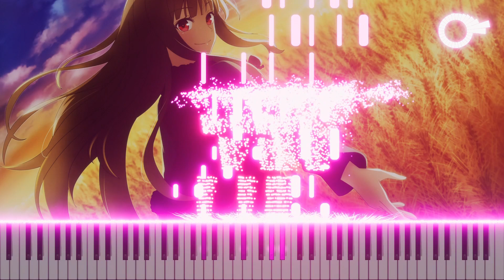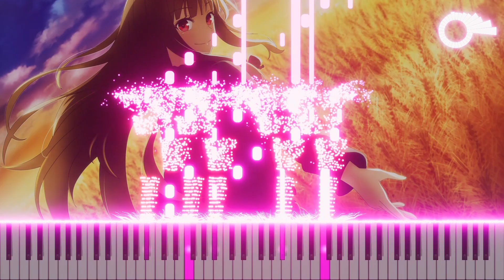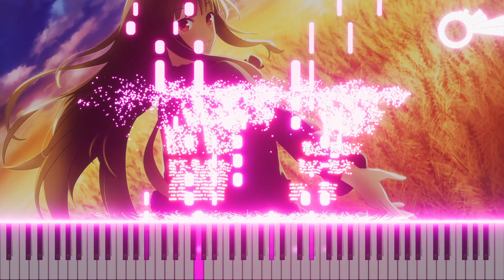Spice and Wolf: Merchant Meets the Wise Wolf ED Full 『Andante - ClariS』 Piano Cover